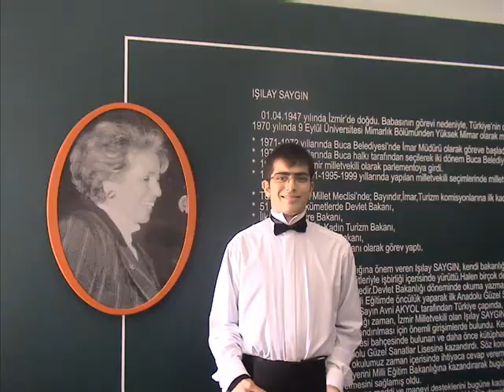Cem Vardarcı Stand by me UBAGSL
Cem Vardarcı   Stand by me